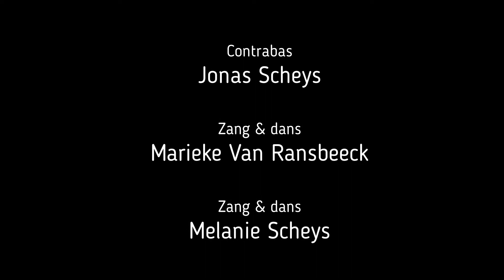Queens of Baba's Christmas Calendar 2020 - December 20th - Rudolf the Rednosed Reindeer (J. Marks)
Day 22 of the Queens of Baba's Christmas Calendar 2020. Today the Queens bring for you the ultimate Christmas song: Rudolf the Rednosed Reindeer. We have a special guest: Santa (a.k.a. Jonas Scheys) on bass!